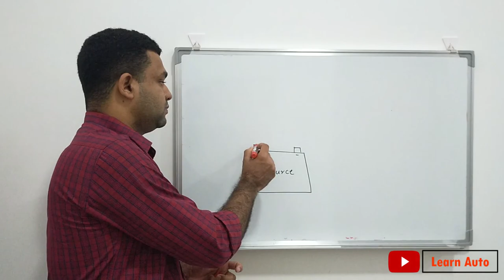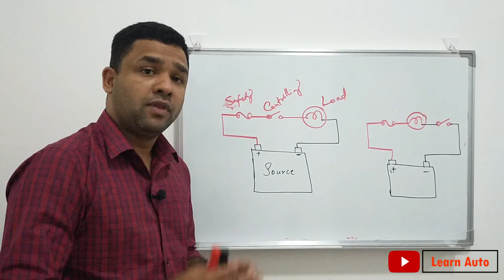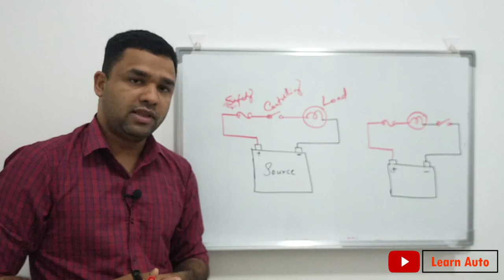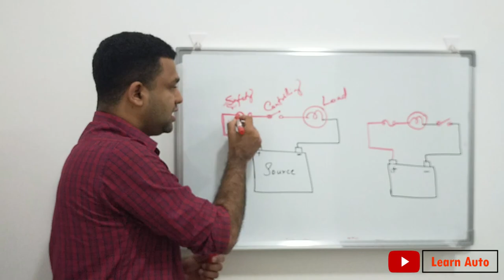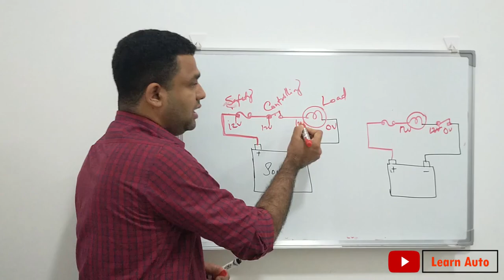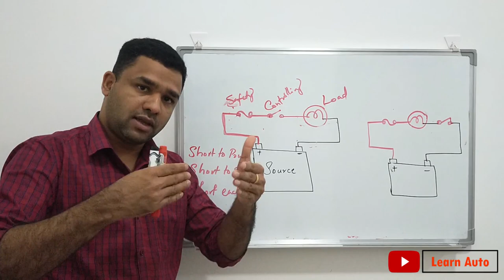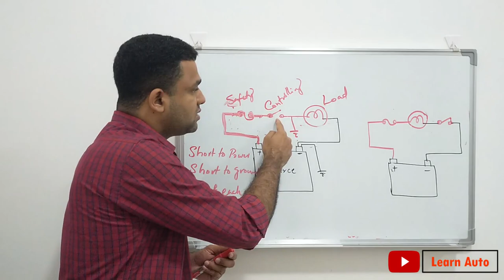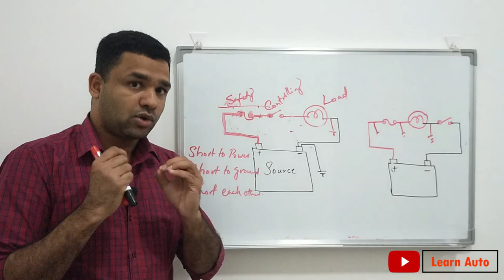എന്താണ് Open & Short Circuits|Basics of Electricity Part 2| Learn Auto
In this video you will understand what are the major components involved in a simple electrical circuit, types of faults and voltage measurements.
Learn Auto
Anoop Bhaskar
Basic electricity
Automobile Malayalam
Automobile engineering malayalam